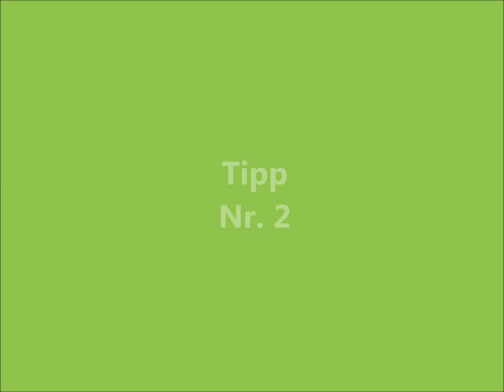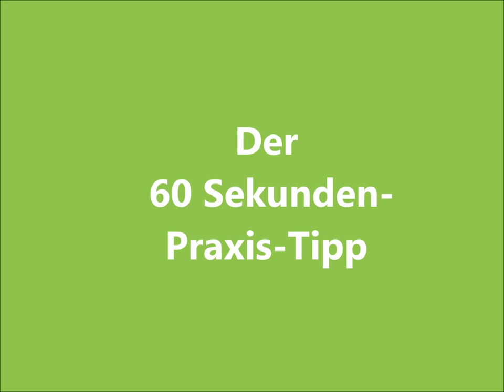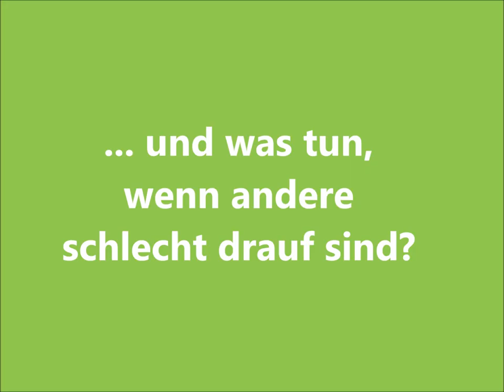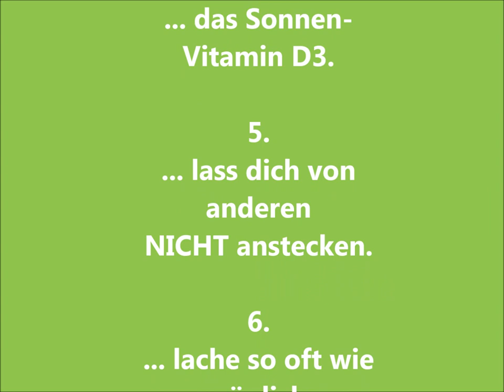Gut drauf: 6 Praxis-Tipps, die dir dauerhaft helfen, deine Stimmung zu verbessern.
Deine Gute-Laune-Strategie: Zufriedenheit und Lebensfreude kann man trainieren und ist für JEDE(N) machbar.  Mit der Gute-Laune-Strategie seine Stimmung verbessern.

Die Gute-Laune-Strategie, die dich sofort aus einem Stimmungstief holt. Wie baut man gute Laune auf? Was tun gegen die schlechte Laune anderer?

Auf diesem Kanal geht es um deine ganz persönliche Entwicklung - privat oder beruflich - genau da wo du sie haben möchtest.

Schön, dass du da bist. Hier entstehen jede Woche neue Power-Videos für mehr Leichtigkeit im Leben.

Es ist einfach, es ist natürlich, es ist praxisbezogen, es ist schnell. Du kannst es sofort umsetzen. Sobald du die einfachen Mechanismen in dein Leben integrierst, wird es viel klarer, leichter, fließender und du erreichst um vieles mehr, als auf herkömmlichem Weg.

Einfache, klare Ansätze. Du findest hier maßgeschneiderte Impulse, die dein Leben sofort vereinfachen. Für dich ganz privat, im Berufsleben und auch im Unternehmen.